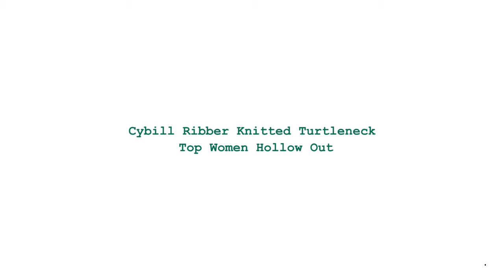Corduroy Shirts Womens Tops And Blouses Long Sleeve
Brand Name: FEKEHA
Origin: CN(Origin)
Material: Polyester
Clothing Length: Regular
Decoration: Pockets
Release Date: Spring 2021
Thickness: Midweight
Fabric Type: Corduroy
Season: Spring/Autumn
Clothing Patterns: Straight
Model Number: FKH675
Material Composition: Natural fiber